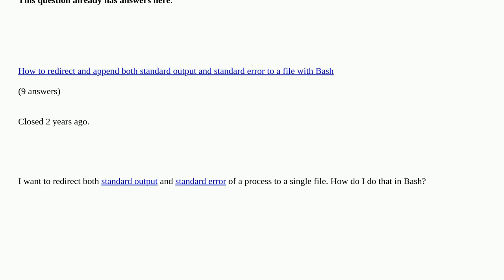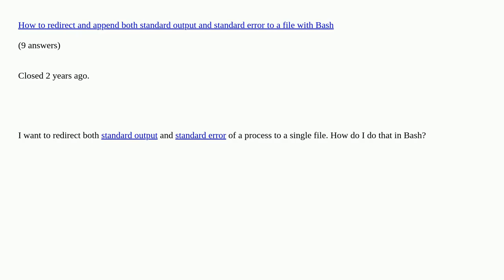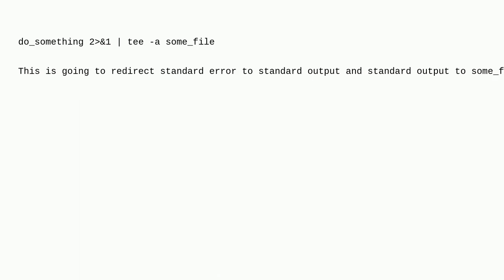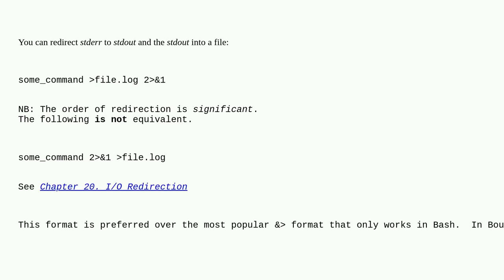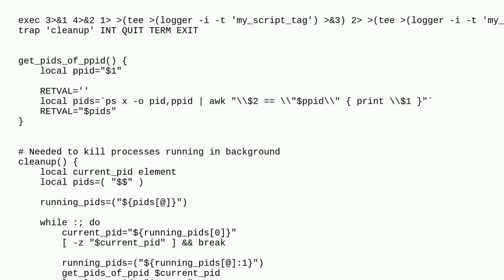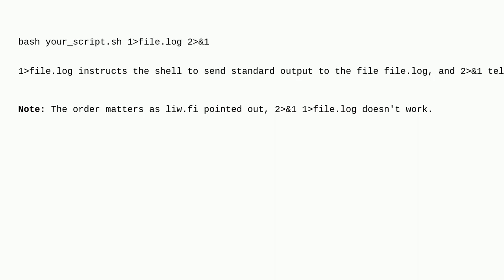Redirect stderr and stdout in Bash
Redirect stderr and stdout in Bash duplicate

A special thanks goes out to the community

  shell stdout io-redirection stderr bash